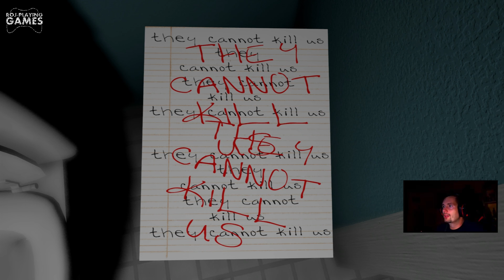Mówiła, że ma 18! | EMILY WANTS TO PLAY | HORROJKI GAMEPLAY